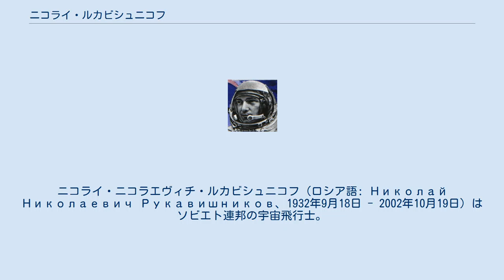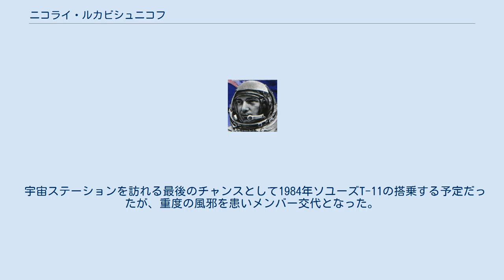ニコライ・ルカビシュニコフ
ニコライ・ニコラエヴィチ・ルカビシュニコフ（ロシア語: Николай Николаевич Рукавишников、1932年9月18日 - 2002年10月19日）はソビエト連邦の宇宙飛行士。
ソユーズ10号、ソユーズ16号、ソユーズ33号に搭乗した。
 1957年にMoscow Engineering and Physics Instituteを卒業し、ソ連の宇宙開発産業に従事する。
1957年から1967年までコロリョフ設計局のエンジニアであり、1968年5月27日宇宙飛行士に選抜される。
 ソユーズL1ミッションの訓練を受けていたが、1969年にこの計画は中止となる。
 1971年ソユーズ10号にテスト・エンジニアとして搭乗し、世界初の宇宙ステーションサリュート1号へのドッキングを行うはずだったが、完全なドッキングは出来なかった。
 1974年ソユーズ16号にフライト・エンジニアとして搭乗し、アポロ・ソユーズテスト計画のリハーサルを行う。
 1979年ソユーズ33号にコマンダーとして搭乗し、サリュート6号へのドッキングを果たす予定だったが、これもエンジンの不調により失敗。
 宇宙ステーションを訪れる最後のチャンスとして1984年ソユーズT-11の搭乗する予定だったが、重度の風邪を患いメンバー交代となった。
 1987年7月7日、宇宙飛行士を引退。
コロリョフ設計局（後にNPO エネルギア）に戻った。
 趣味はアマチュア無線とドライブ。
 2002年10月19日に心臓発作で死去。